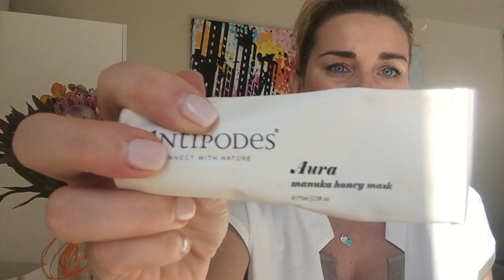Ulubieńcy Czerwca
Zapraszam  Was na ulubiencow czerwca :))))

Milego oglądania :)

Zapraszam Was rowniez do subskrypcji i komentowania